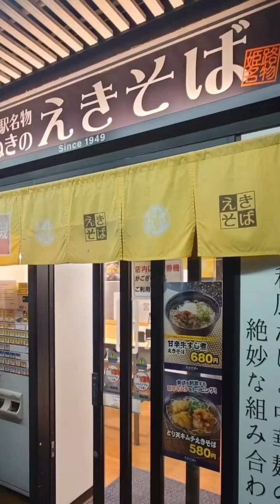2024년 1월 8일